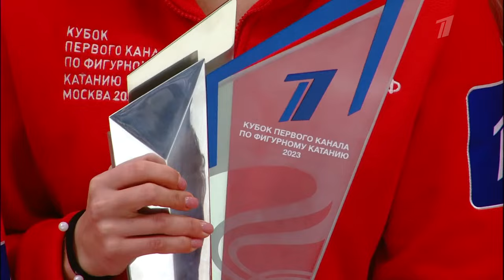Тинькофф Кубок Первого канала по фигурному катанию 2023. День второй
16:30  Произвольные программы

Состав участников
Мужчины
Евгений Семененко, Петр Гуменник, Александр Самарин, Дмитрий Алиев, Артем Ковалев, Андрей Мозалев, Макар Игнатов, Глеб Лутфуллин

Женщины
Софья Акатьева, Камила Валиева, Елизавета Туктамышева, Софья Муравьева, Аделия Петросян, Анастасия Зинина, Вероника Яметова, Алина Горбачева

Спортивные пары
Александр Бойкова — Дмитрий Козловский, Анастасия Мишина — Александр Галлямов,  Евгения Тарасова — Владимир Морозов, Ясмина Кадырова — Валерий Колесов

Состав сформирован по спортивному принципу. Для участия в турнире приглашены фигуристы-одиночники, занявшие 1-8 места на чемпионате России, и спортивные пары, занявшие 1-4 места на чемпионате России.

Зрители также смогут увидеть выступления танцевальных дуэтов Елизавета Худайбердиева — Егор Базин и Елизавета Шанаева — Павел Дрозд вне соревновательного зачета